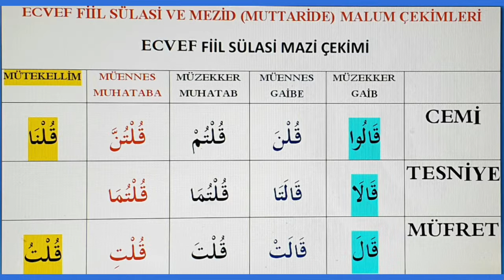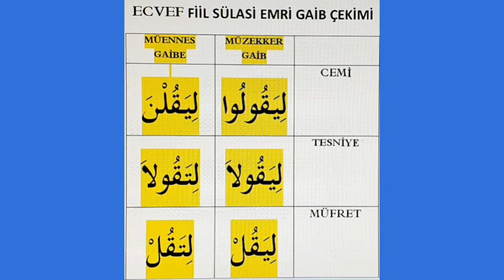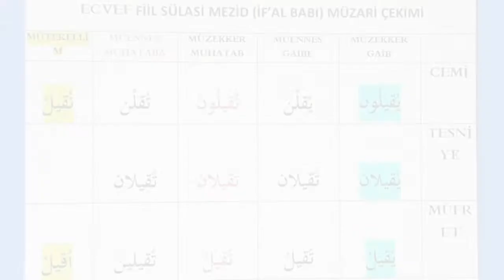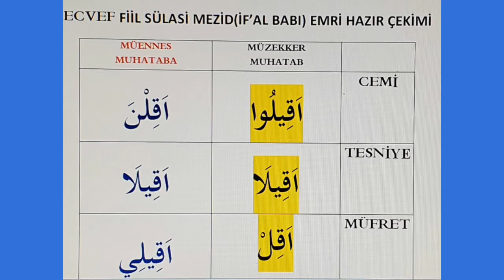120) Ecvef Fiil Mazi Müzari Emir ve Nehiy Çekimi Tablolari